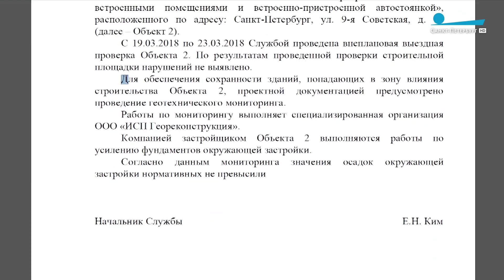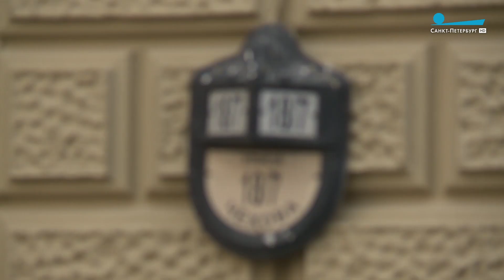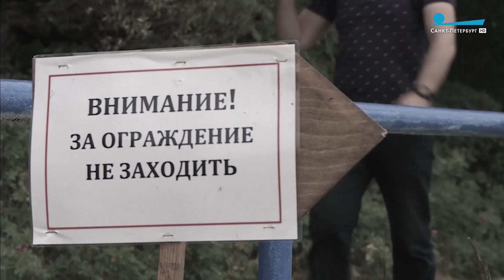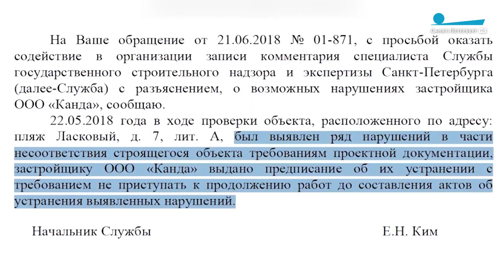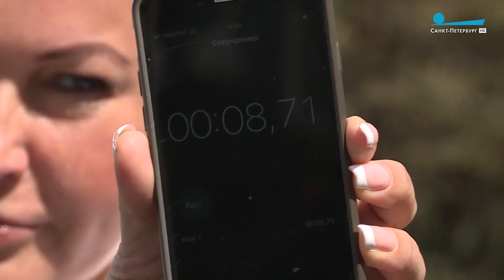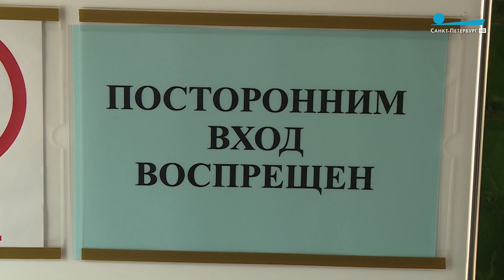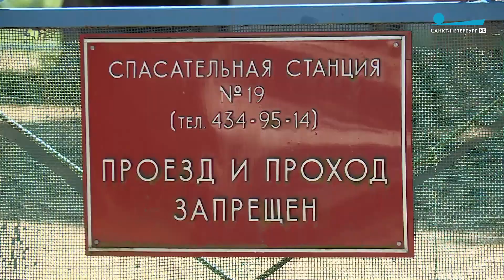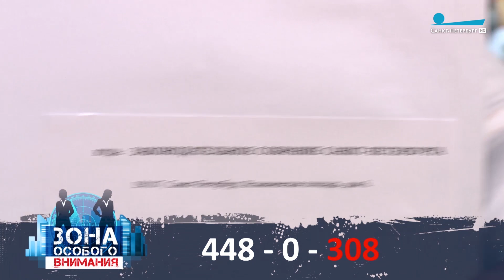Зона особого внимания. Пляжи. Выпуск 15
Под каким предлогом распродают побережье Финского залива? Как эпидемия самостроев уничтожает берег? Почему доступ к общественному пляжу закрыт? И как дорога к морю превращается в испытание с риском для жизни?

Специальное расследование ЗОВ